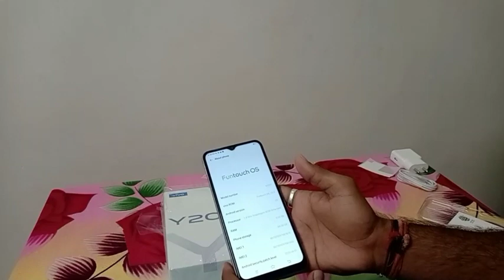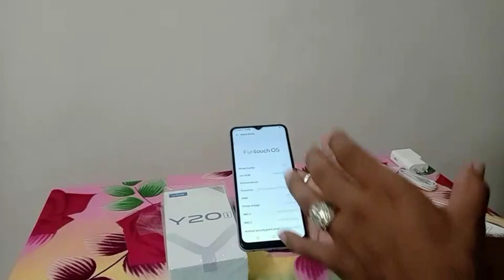Vivo y20 i unboxing/by @technical Bhagat Singh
नमस्ते,आज में आप को इस फोन के बारे में कुछ जानकारी देने वाला हूं जो आप के लिए काम की हो सकती है ।

ये फोन आपके बजट में हो तो आप खरीद सकते हो  और फोन अच्छा है  तो आप इसे खरीद सकते हो कि नहीं ये भी में आपको इस वीडियो में बताने वाला हूं

और आप को ये फोन पसंद आए तो ऊपर दिए गए लिंक पर या तो नंबर पर जाकर इस के बारे में जानकारी ले सकते हो और आपको ये फोन खरीद ना हो तो भी आप लिंक या नंबर से खरीद सकते हो

अगर आप  हमे कोई सवाल पूछना चाहते हो तो  आप हमे instagram भी पूछ सकते है और हम आपको रिप्लाइ जरूर करेंगे